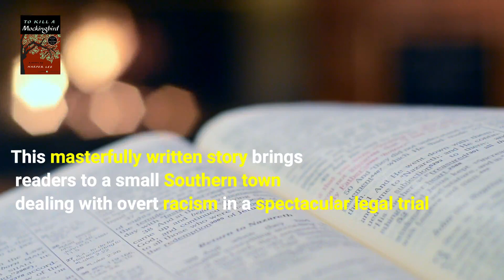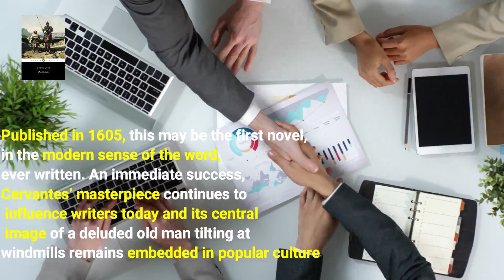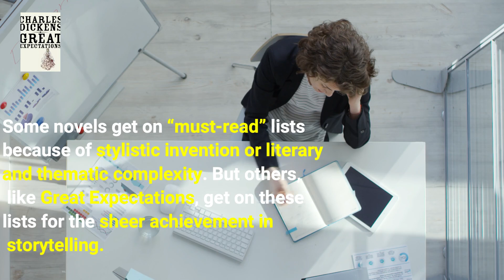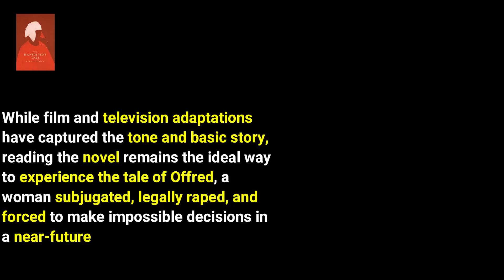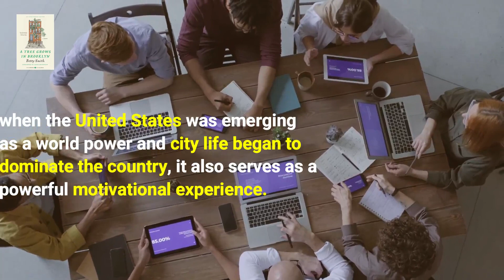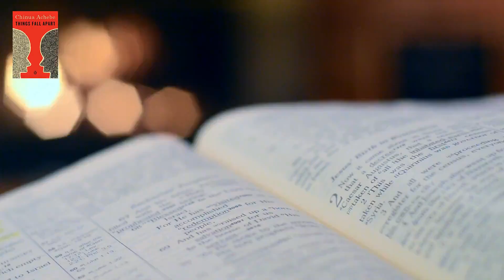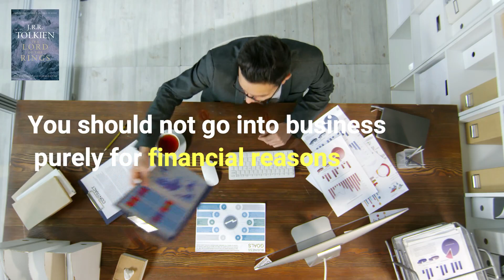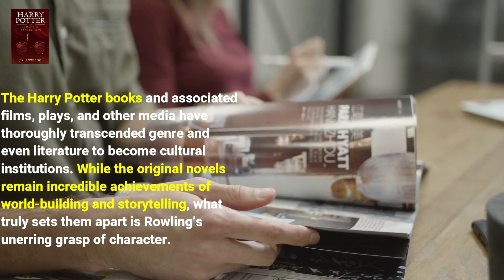Top Books: The Only Top Books Guide ( You'Ll Ever Need )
The Top 20 Must Read Books of All Time
Once upon a time, reading was pretty much the only entertainment option. But in the modern day, with almost endless distractions, Top Books: The Only Top Books Guide ( You'Ll Ever Need )
you’ve got to be picky about your reading list. If you’re trying to read some of the best books of all time, start with this list of must-read books and crack open a masterpiece.The Top 20 Must Read Books of All Time